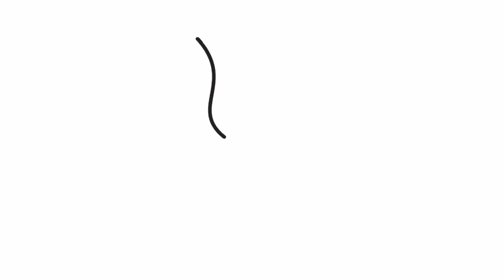Cómo dibujar un tulipán | Dibujos sencillos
Aprende a dibujar un tulipán passo a passo.

እንዴት እንደሚሳል
كيف ترسم
Ինչպես նկարել
necə çəkmək
nola marraztu
কিভাবে আকে
як маляваць
kako crtati
как да рисувам
ಹೇಗೆ ಸೆಳೆಯುವುದು
com dibuixar
сурет салу
sa unsa nga paagi aron sa pagkalos
mmene kudzatunga
如何画
如何畫
nzira yekukwevera
කොහොමද අඳින්නේ
그리는 방법
kako nacrtati
çawa bikujin
hvordan man tegner
ako kresliť
kako narisati
Kiel desegni
kuidas joonistada
Paano Gumuhit
kuinka piirtää
como deseñar
sut i dynnu
როგორ დავხატოთ
איך לצייר
hogyan rajzolj
esi ise
ווי צו ציען
cara menggambar
描く方法
cara nggambar
របៀបគូរ
ວິທີການແຕ້ມ
duci
kā zīmēt
kaip piešti
wéi zeechnen
како да црташ
എങ്ങനെ വരയ്ക്കണം
kif tfassal
me pehea ki te utu
कसे काढावे
хэрхэн зурах
څنګه رسم
چطوری طراحی کنیم
jak narysować
кантип тартат
cum se desenează
как нарисовать
le auala e faalatalata
Како цртати
ho hohela joang
ڪئين ٺاهيو
வரைவது எப்படி
jak kreslit
ఎలా గీయాలి
nasıl çizilir
як намалювати
indlela yokudweba
indlela ukudweba